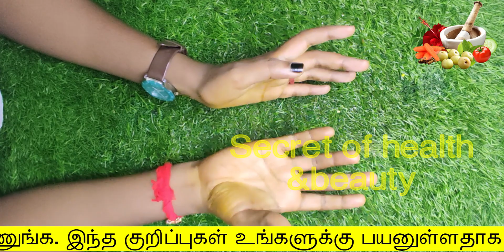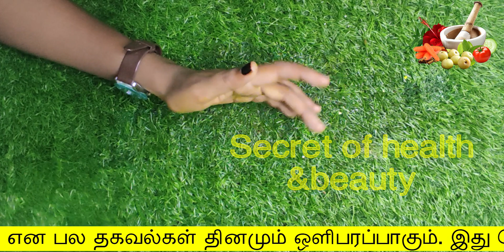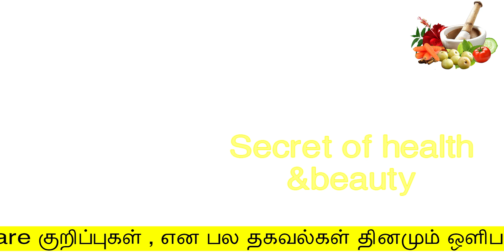பசலைக்கீரைக் கூட பால் தயிர் சேர்த்து சாப்பிட்டால் இது கண்டிப்பா நடக்கும்| healthy foods | Keerai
பசலைக்கீரைக் கூட பால் தயிர் சேர்த்து சாப்பிட்டால் இது கண்டிப்பா நடக்கும்
healthy foods
Keerai benefits

Hello Friends,